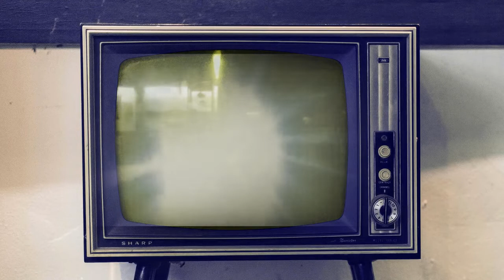Krayzie Bone - Everybody Sleepin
This is the first single for my next krayzie bone mixtape called illminati.

I just started working on it but I had the idea n some tracks done for sometime now.  check out the cover in my facebook